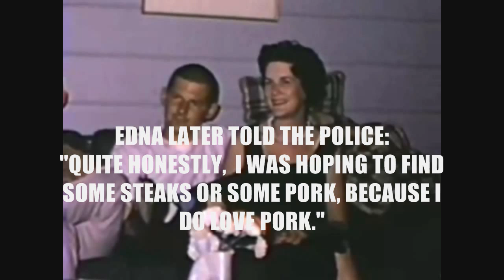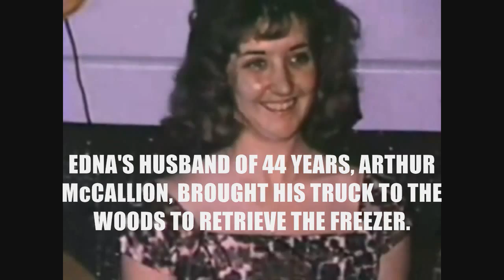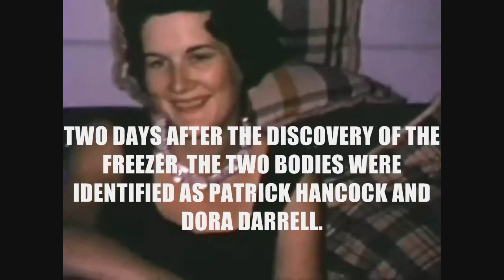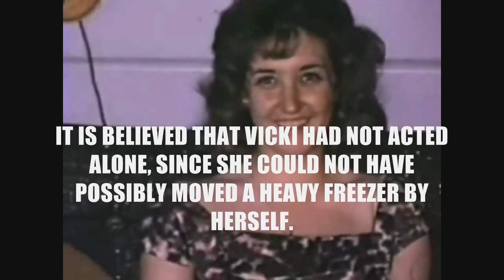The Ice Cube Murders: 1966 TRUE CRIME CASE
Vintage home movie footage highlights the 1966 true crime case of Vicki Hancock, a young newlywed who was convicted of murdering her husband and a female friend and encasing their bodies in a giant block of ice.  Subtitles  tell the tale of the discovery of the bodies and the motive and conviction of Vicki Hancock.